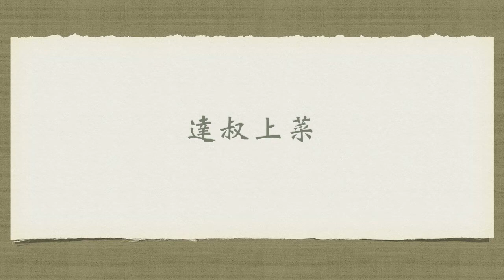達叔上菜 - 關西風大阪燒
誰說宅男只會打怪？科技界資深宅男『 微笑達叔 』也有一顆溫柔的少男心～ 達叔上菜系列透過仔細的教學步驟，大方分享各式拿手菜的菜譜與製作方式... 想從宅男變身型男主廚，請勿錯過達叔上菜！